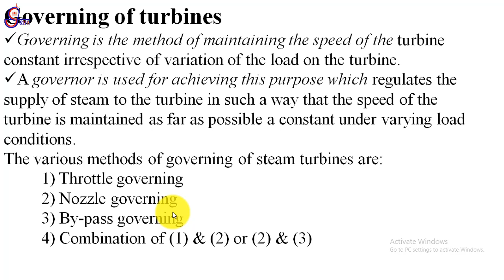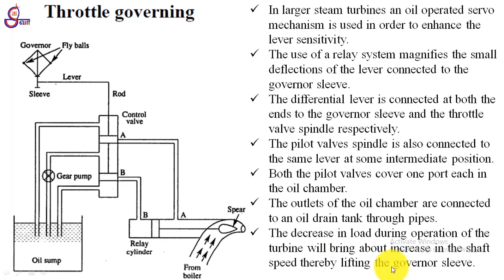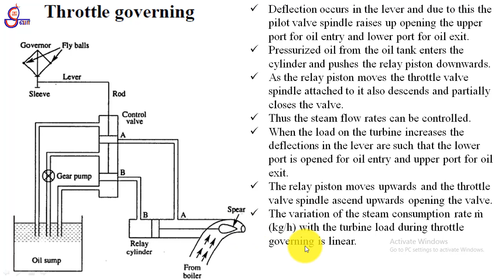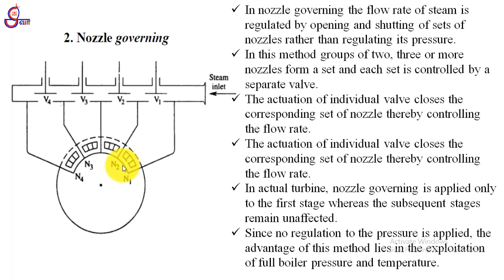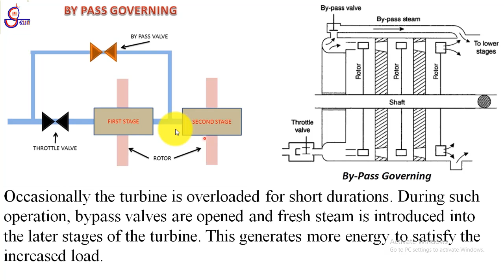Governing of turbines, throttle governing, nozzle governing, by pass governing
For ISHU's KITCHEN Play List